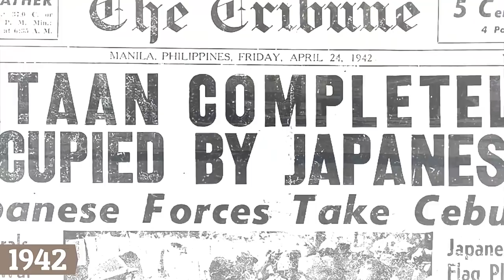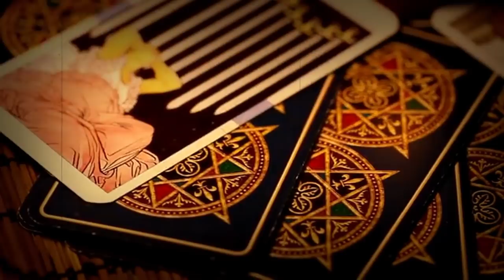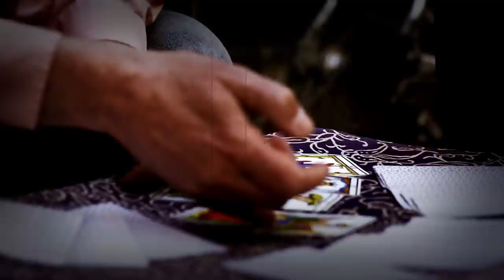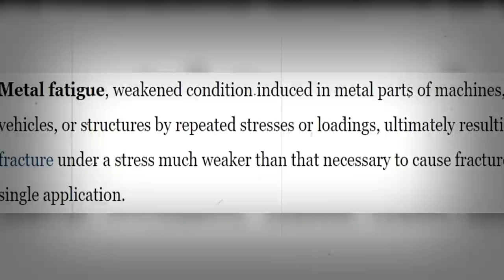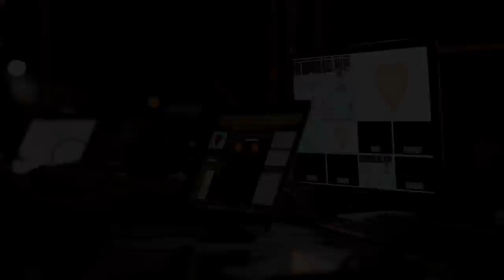Ramon Magsaysay | Ang Kwento Sa Likod Ng Misteryosong Plane Crash (Philippine History)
Ramon del Fierro Magsaysay, Sr. (August 31, 1907 – March 17, 1957) was a Filipino statesman who served as the seventh president of the Philippines, from December 30, 1953 until his death in an aircraft disaster. An automobile mechanic by profession, Magsaysay was appointed military governor of Zambales after his outstanding service as a guerrilla leader during the Pacific War. He then served two terms as Liberal Party congressman for Zambales's at-large district before being appointed Secretary of National Defense by President Elpidio Quirino. He was elected president under the banner of the Nacionalista Party.

He was the first Philippine president born in the 20th century and the first to be born after the Spanish colonial era.

Ramon del Fierro Magsaysay, of mixed Tagalog and Ilocano descent, was born in Iba, Zambales on August 31, 1907 to Exequiel Magsaysay y de los Santos (April 18, 1874 in San Marcelino, Zambales – January 24, 1969 in Manila), a blacksmith, and Perfecta del Fierro y Quimson (April 18, 1886 in Castillejos, Zambales – May 5, 1981 in Manila), a schoolteacher.

He spent his grade school life somewhere in Castillejos and his high school life at Zambales Academy in San Narciso, Zambales. After college, Magsaysay entered the University of the Philippines in 1927, where he enrolled in a pre-medical course. He first worked as a chauffeur to support himself as he studied engineering; and later, he transferred to the Institute of Commerce at José Rizal College (now José Rizal University) from 1928 to 1932, where he received a baccalaureate in commerce. He then worked as an automobile mechanic for the Florida bus company and shop superintendent.

Career during World War II

At the outbreak of World War II, he joined the motor pool of the 31st Infantry Division of the Philippine Army. When Bataan surrendered in 1942, Magsaysay escaped to the hills, narrowly evading Japanese arrest on at least four occasions. There he organised the Western Luzon Guerrilla Forces, and was commissioned captain on April 5, 1942. For three years, Magsaysay operated under Col. Merrill's famed guerrilla outfit & saw action at Sawang, San Marcelino, Zambales, first as a supply officer codenamed Chow and later as commander of a 10,000-strong force. Magsaysay was among those instrumental in clearing the Zambales coast of the Japanese prior to the landing of American forces together with the Philippine Commonwealth troops on January 29, 1944.

Malaking tulong po ito sa pagpapalago ng ating channel. Salamat po. :)

Ramon Magsaysay | Ang Kwento Sa Likod Ng Misteryosong Plane Crash (Pinoy History)
Ramon magsaysay
Ramon Magsaysay Death
Former Guerilla Leader
ww2
ww2 history
1957 Cebu Douglas C-47 Crash
Magsaysay plane crash
Mt. Pinatubo Airplane Crash
Philippine President
Philippine history
History Channel
Kasaysayan
Kaalaman tungkol kay ramon magsaysay
Facts about ramong magsaysay
Mga president ng Pilipinas
Jp amazing stories
Historiador Filipino
Alam nyo ba to?
Mga facts ng kasaysayan
youtube teacher channel